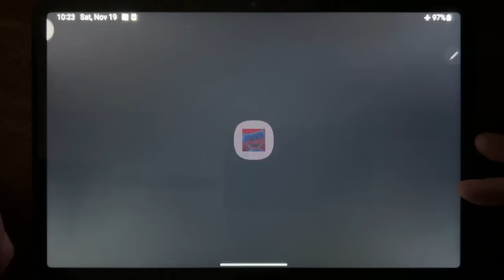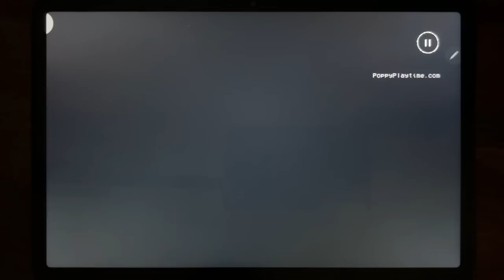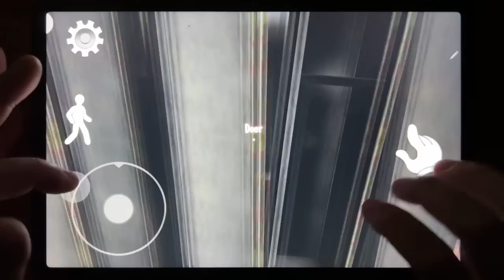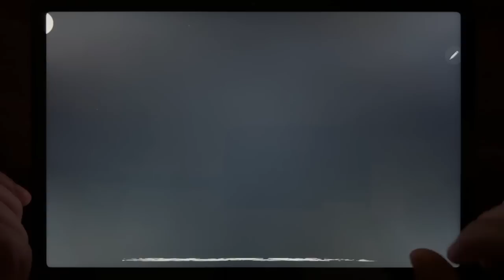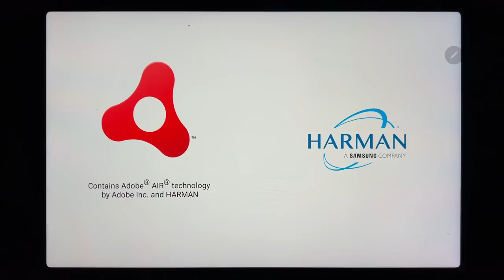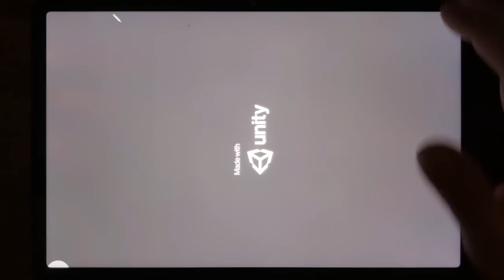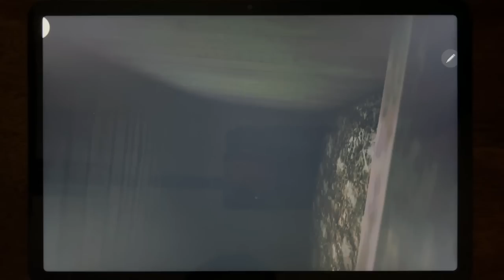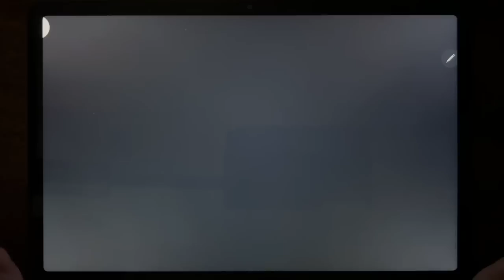Poppy Mobile, Nextbots in Backrooms, Ice Scream 7, Labirin Kuyang, Stickman Escape Lift...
Poppy Mobile, Nextbots in Backrooms, Ice Scream 7, Labirin Kuyang, Stickman Escape Lift, Poppy Playtime, Granny Chapter Two, Granny Chapter Three